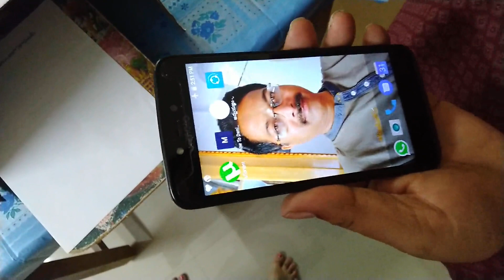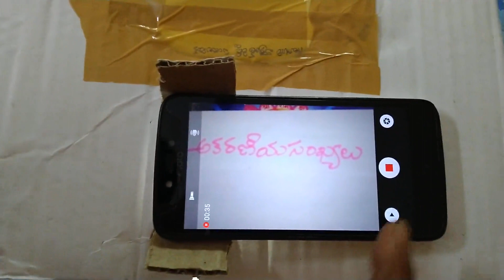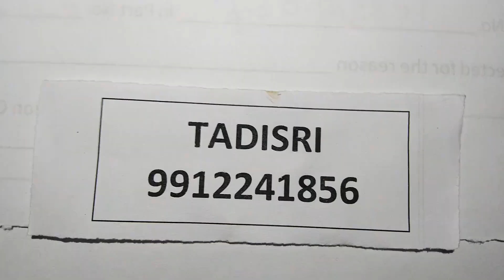తాడిశ్రీ !! - సులభంగా వీడియో తయారు చేయడం